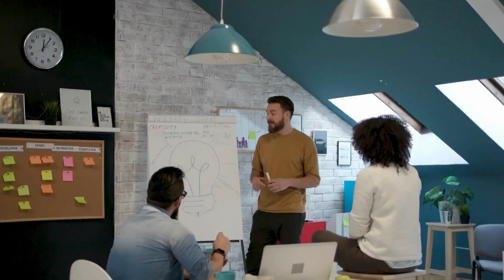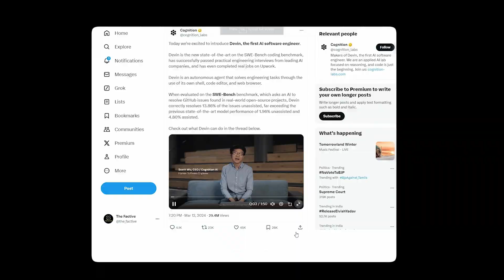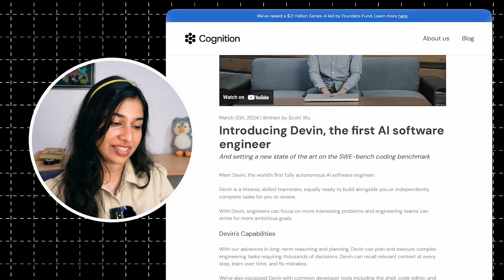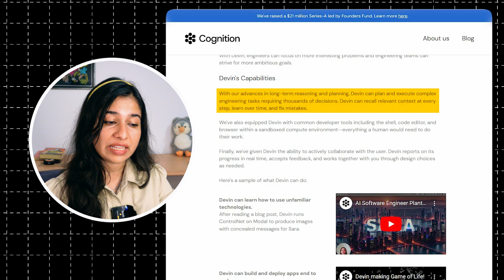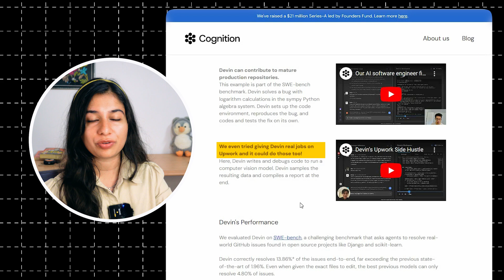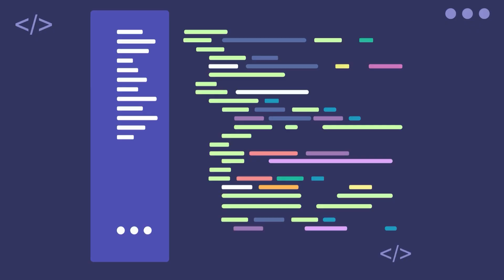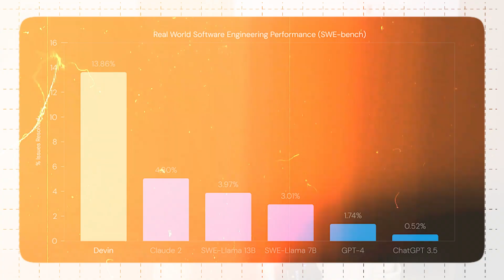DEVIN is here ☠️ Is it the end for Software Engineers❓Global AI Race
Join my telegram channel for all updates and group chat

Hello, I am Shumbul Arifa.

I am a Software Engineer at @Microsoft and an alumna of NITK.

In this video, I have talked about "Devin" - the first AI Software Engineer. Is Devin AI, the "first AI software engineer," here to steal your job? Don't panic! This video dives deep into Devin's capabilities: building websites, fixing bugs, and even training its own AI models. But here's the key takeaway: Devin is an impressive tool, not a replacement. AI still needs human expertise for accuracy and final calls.

The real future of software engineering lies in adaptation. Embrace AI assistants like Devin to boost your efficiency and stay relevant. Learn to "speak AI" by mastering prompt engineering, a new skillset in high demand. Don't forget the core - a strong foundation in computer science is crucial to understand AI limitations and optimize code.

Upskilling is the name of the game. New technologies are emerging constantly, and Devin is just the beginning. Watch this video to see how Devin AI is transforming software development, and discover how you can thrive in this ever-evolving landscape! (Plus, there's a bonus about Devin vs other AI models!)

On this channel, you can expect career-related videos, educational videos, company and startup-related, interviews, LinkedIn, and resume tips, a few vlogs and podcasts, and much more.

Timeline:
00:00 - Intro
00:39 - What is Devin AI
02:43 - Devin by Cognition
04:36 - Understanding AI revolution in Tech
07:45 - Will Devin replace Software Engineers?
10:26 - Impact of tech jobs, more layoffs?
11:03 - How can we save our jobs? What to do?
11:39 - Conclusion